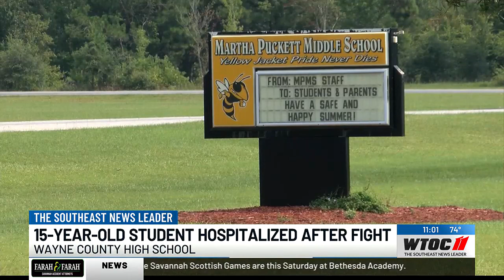Wayne Co. student in hospital with head trauma after fight